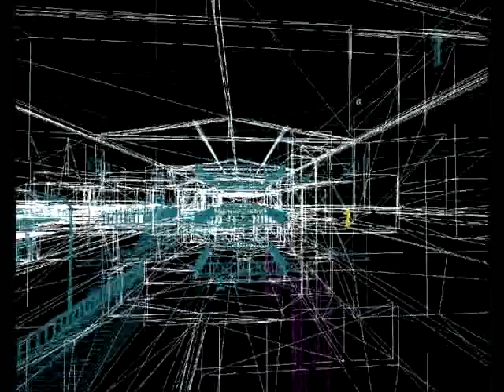VCTF-{UEM}-City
Map UT2004